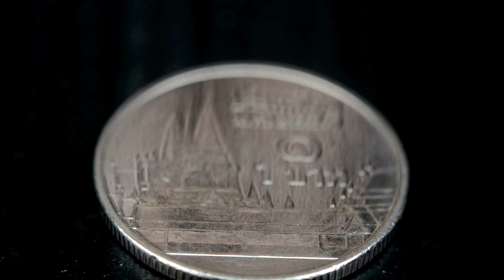5.12ct Good Color Natural Cabochon Intense Green Emerald Zambia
5.12กะรัต พลอยมรกต Emerald ดิบ ไม่อบไม่เผา ชโลมน้ำมันเบาๆ สีเขียวมรกตเข้ม เป็นสีธรรมชาติ ประเทศ แซมเบีย
11.6x9.2x6.5 mm / Clarity = Opaque ทึบแสง
Treatment : Minor Oiled ชโลมนัำมันเบาๆ